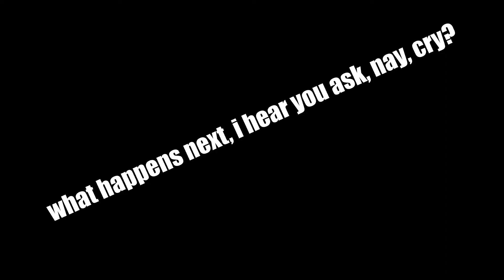my 4 am art gallery hell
i would have made a longer video but i literally only got this footage
no sfm thumbnail this time, just poorly done photoshop
tubular